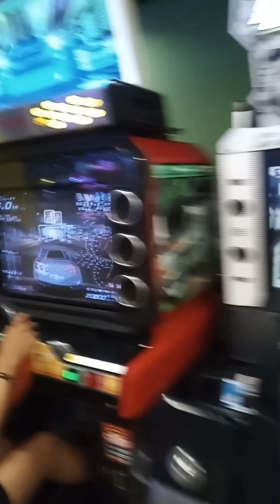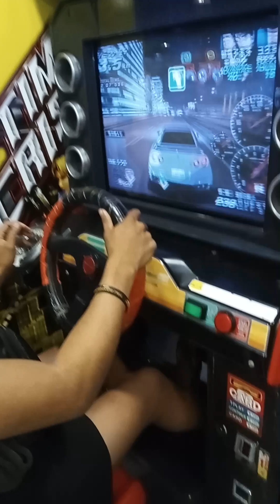naglaro ng driving yung ko sa puregold libettad/ carlito sambayon yutuve channel....